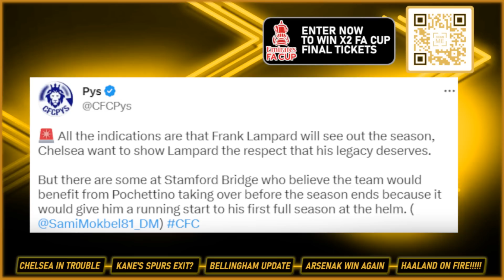Pep ATTACKS ARSENAL!😲 AFTV Arsenal Title TALK✅ Lee Gunner DID WHAT?!🤯 Chelsea Fan MELTDOWN!🤬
Manchester City vs Manchester United FA Cup Final Tickets (x2) plus £250 spending money - Enter Now The Draw Now📲